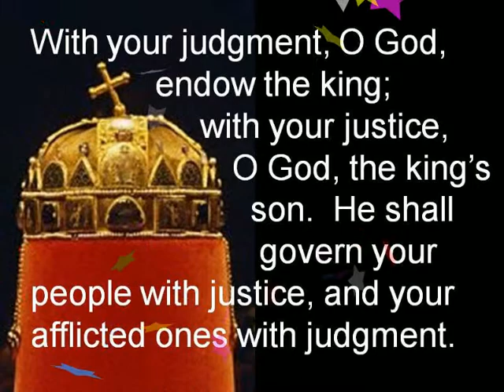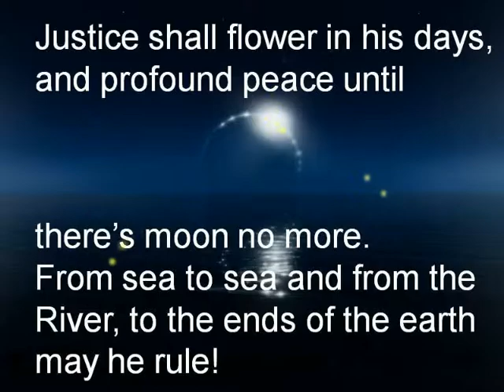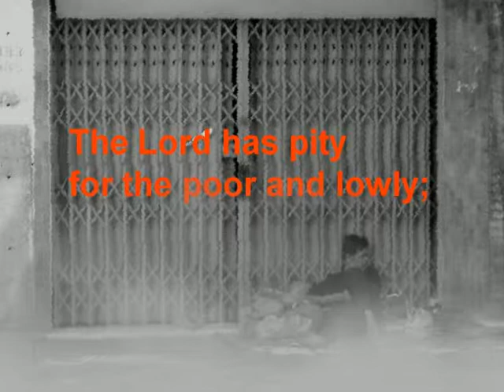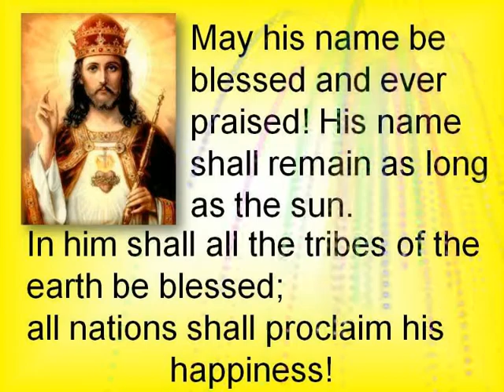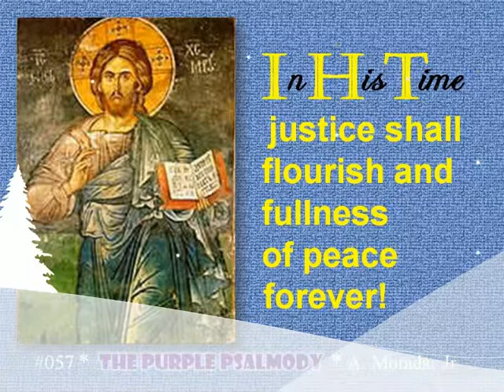IN HIS TIME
Melodic line and lyrics of song #057 of my book The Purple Psalmody (2011), a musical setting based on Ps 72